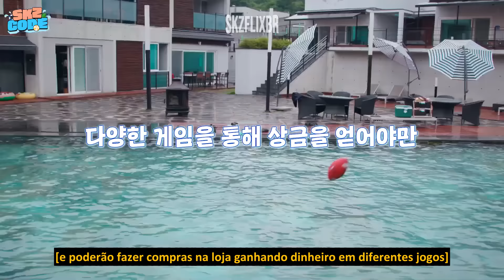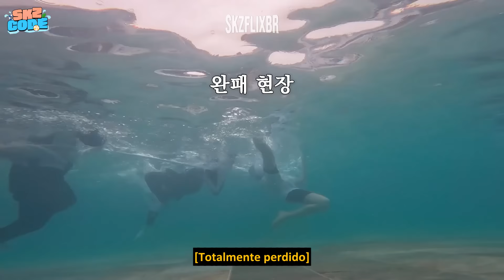(LEGENDADO) [SKZ CODE] Ep.57 | Go! 물가의 스키즈 (Go! Poolside SKZ) #1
(LEGENDADO) Go! 물가의 스키즈 (Go! Poolside SKZ) #1｜[SKZ CODE] Ep.57

O processo de tradução se deu diretamente do inglês para o português (em algumas partes do coreano / inglês / português) qualquer erro, entre em contato com a nossa equipe.

⌦ 𝐒𝐭𝐫𝐚𝐲 𝐊𝐢𝐝𝐬 𝐌𝐢𝐝𝐢𝐚𝐬 𝐒𝐨𝐜𝐢𝐚𝐢𝐬

©️ Nenhuma violação de direitos autorais pretendida. Todos os direitos de áudio e imagem são reservados aos produtores.

Go! 물가의 스키즈 (Go! Poolside SKZ) #1｜[SKZ CODE] Ep.57